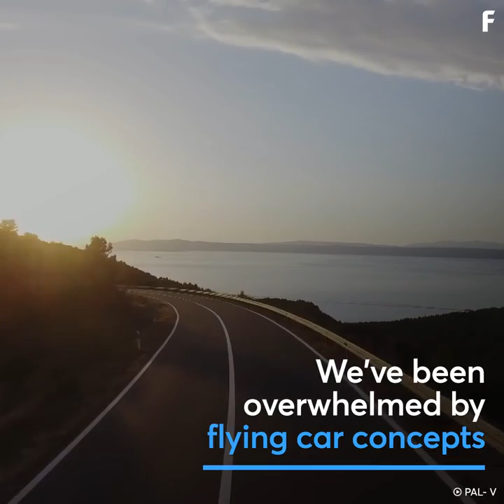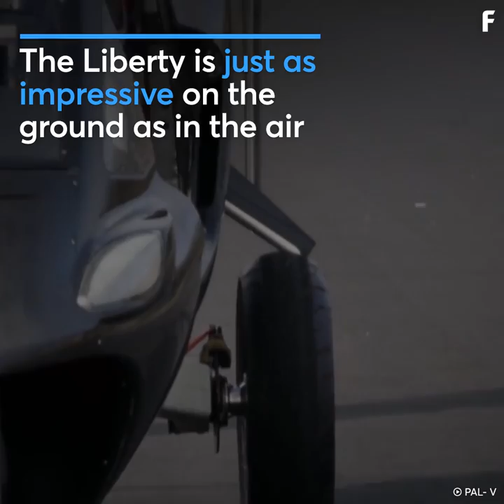PAL-V Debuts Flying Car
If PAL-V's Liberty is all it claims to be, its debut should be high-flying.